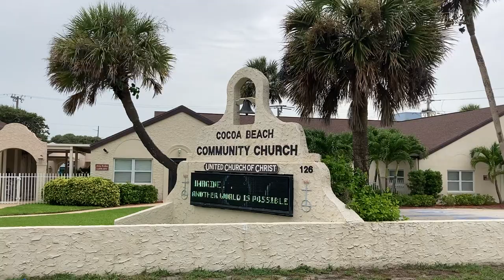Cocoa Beach Community Church｜Exterior Architecture, Surrounding Area, and Interior Design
Recorded July 10, 2024 by Adam Ensign in Cocoa Beach, Florida, USA